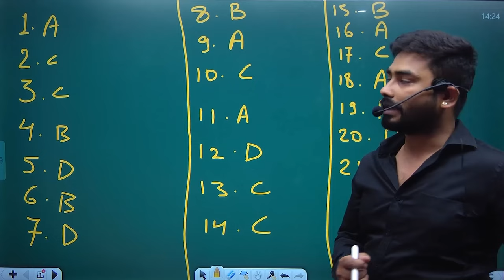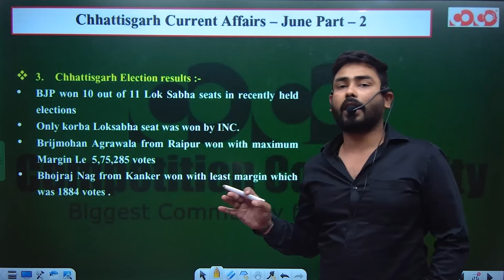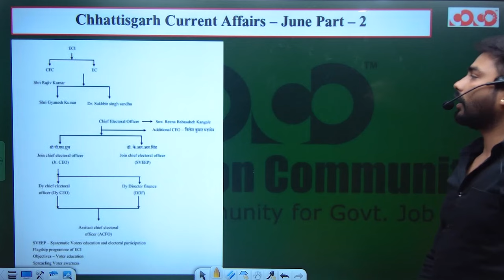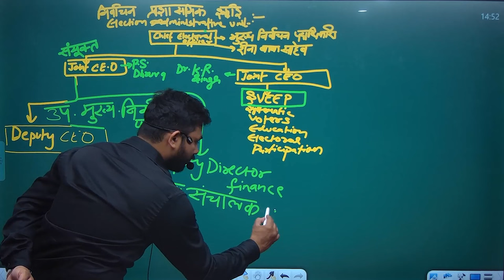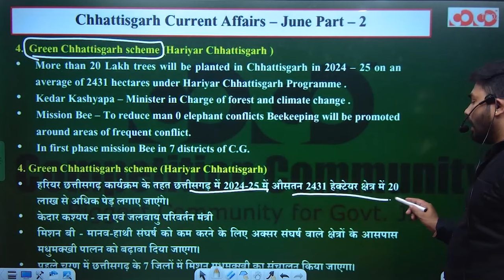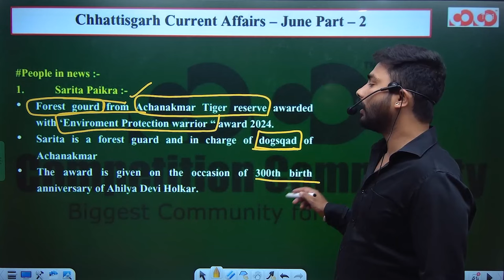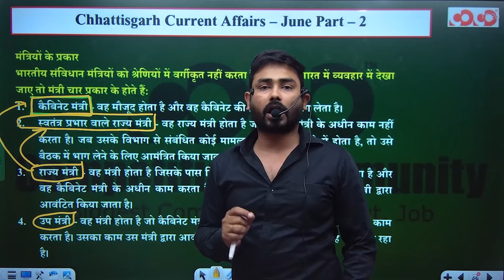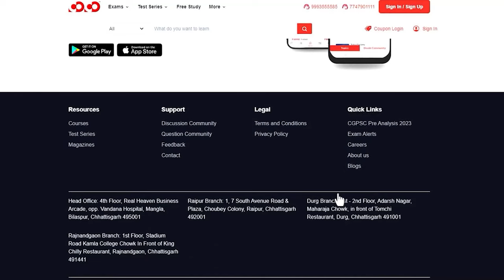Chhattisgarh Current Affairs (May Week-1) | All Competitive Exam | Abhishek Sir | CoCo